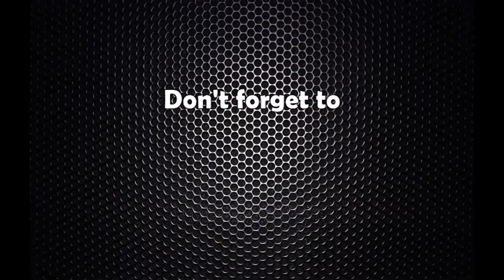अन्तराष्ट्रिय स्वयम्सेवक दिवस